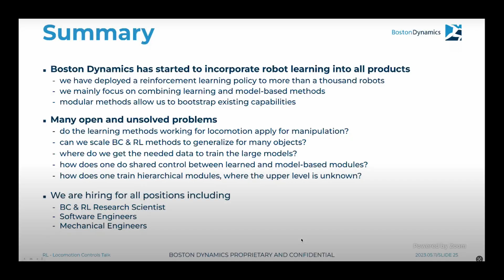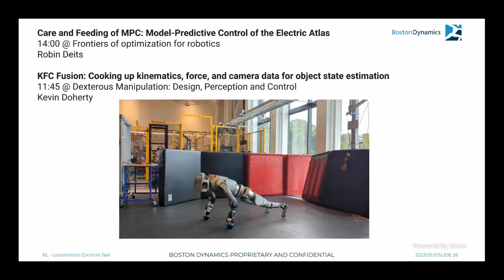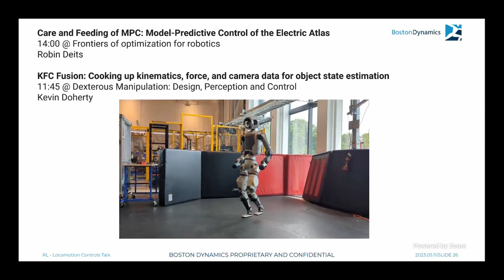Unreleased Atlas 2 Video. So FLUID !!!